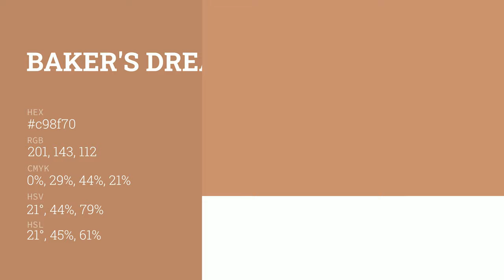Baker's Dream color c98f70 hex color - Red color - Cool color c98f70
What color is Baker's Dream ? c98f70 hex color - Red color - Cool color c98f70

Hex c98f70 Color Code is also known as Baker's Dream color.